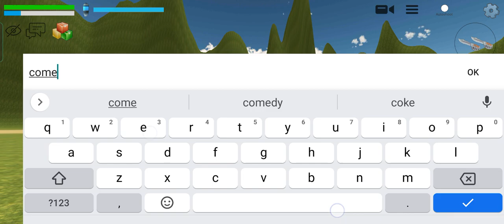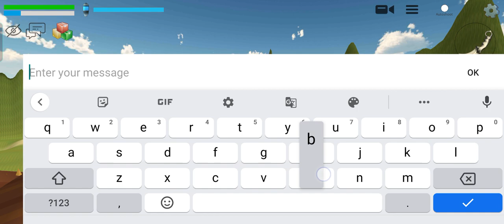Today I make a best house☺️😌 in chicken gun